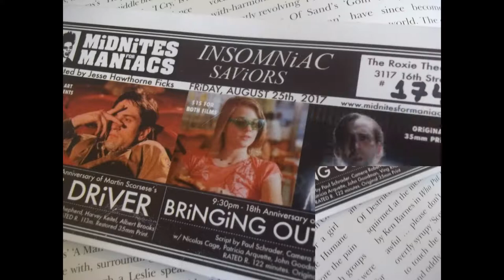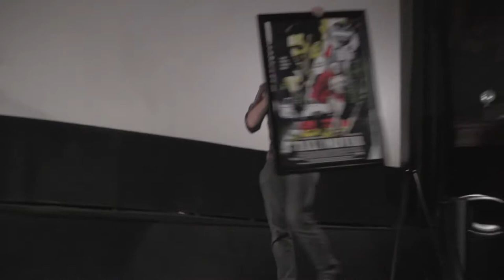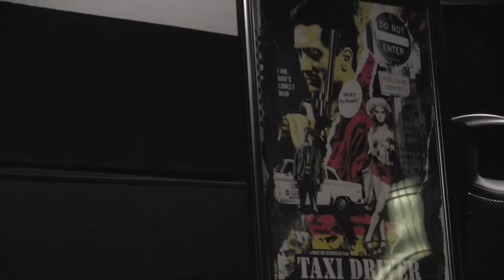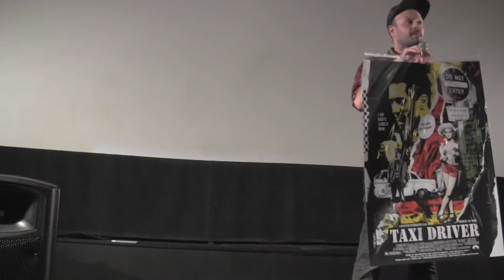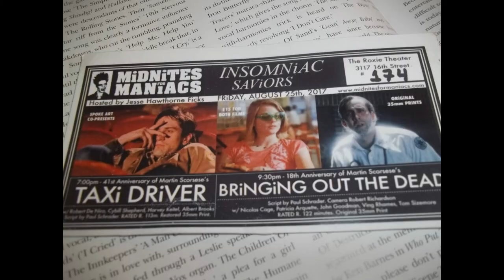Tribute to Martin Scorsese & Paul Schrader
MiDNiTES For MANiACS presents a double feature of the team work of Martin Scorsese & Paul Schrader at the Roxie Theatre in S.F. CA.
camera provided by Greg Schneider held by eggplant
edited by eggplant